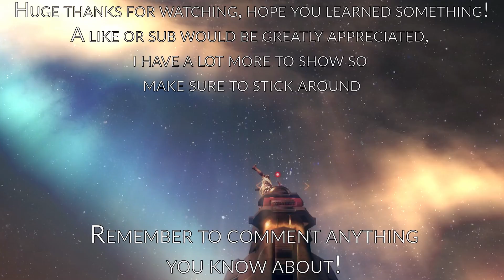Things you probably didnt know about Destiny 2